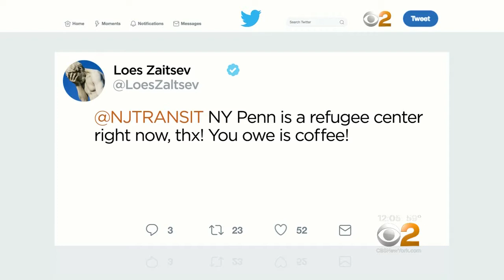CBS News NJ Transit Train Breakdown